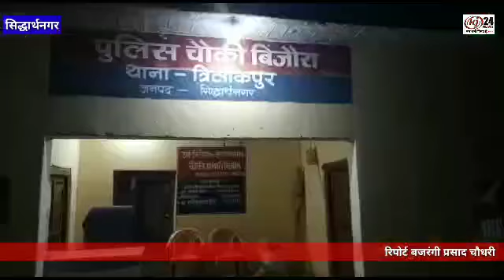चौकीदार गणों को राशन व खाद्य सामग्री पुलिस चौकी स्टाफ की तरफ से तैयार कराकर राशन वितरण किया गया